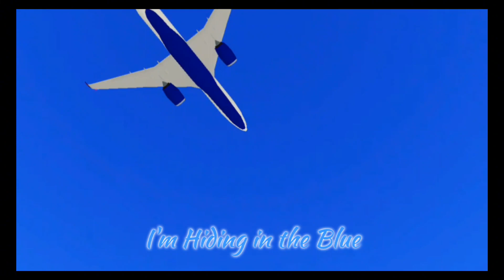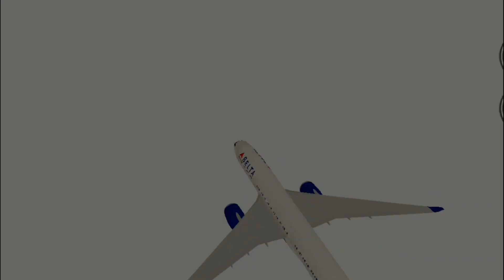Hiding In the Blue (Edit/Music Video)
New editing area for me. I know that most of you are here for my Wildcraft content, but unlike others, I'm still gonna continue doing Wildcraft vids. They just take alot more time than these.

Song:
Hiding In the Blue
by TheFatRat

Featuring my favorite airliner, the A350-900.